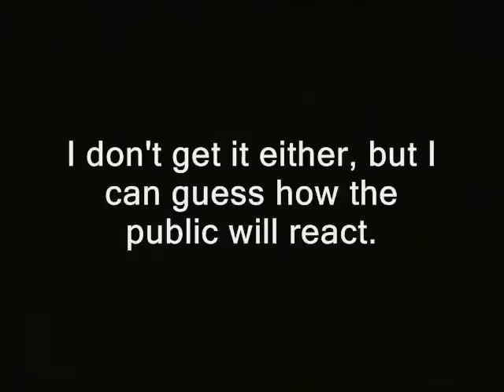Tax Lien Howard County IN